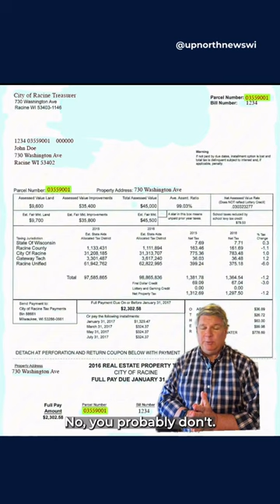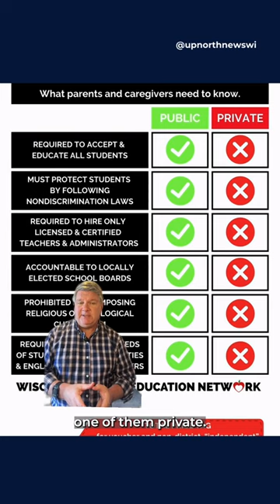TWO SCHOOL SYSTEMS? 🏫 🏫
Did you know Wisconsin taxpayers now pay for two school systems, not just one?

Republican legislators have continued expanding the amount of state tax money that can be used by parents as vouchers for private schools, but you wouldn’t know that by looking at most property tax bills.